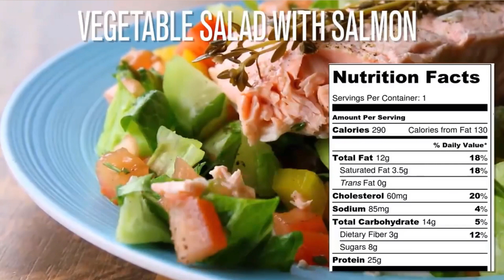Easy Vegetable Salad With Salmon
Eating For a Healthy Heart

Bad cholesterol or a bad diet is something we all
experience at some point in time.  It's impossible
to eat healthy our whole lives, even though we may
try hard to do it.  Eating healthy for your heart
is something everyone should try to do, especially
when it comes to restoring health and reducing
heart attacks.

Your heart and food
We know these things for sure - a diet high in
saturated fats will help raise your cholesterol,
which is a risk factor for heart disease.  People
that are obese are more prone to heart disease.  A
diet high in sodium may elevate your blood pressure,
leading to inflammation and even heart disease.

To help prevent heart disease and improve your health,
put the tips below to good use.

Eat plenty of fish
Herring, sardines, and salmon are all excellent sources
of Omega 3 essential fatty acids.  Other fish are great
to, although Omega 3 may help to get your cholesterol
down to a healthier level.

Choosing healthy fats and oils
Saturated fat will increase the risk of heart disease.
It's found in meat, butter, and even coconut oil.  You
should avoid them until your cholesterol levels are
down and you are at a healthy weight.  Even those
that love red meats can enjoy seafood and nuts for
their main sources of protein.

Monounsaturated fats such as olive oils will help
you to protect your heart.  Olive oil is an ideal
choice for cooking, dressing, or even as a dipping
sauce.

Plenty of fiber
Fiber can help you control your cholesterol.  You
can find fiber in whole grain products to help
control sugar absorption as well, which will help
you keep your digestive system healthy.

Choosing carbohydrates
Eating for your heart involves staying away from
sugary foods such as candy, cookies, cakes, and
pastries.  Eating a lot of sugar isn't good for
your heart disease at all.  Healthy carbohydrates
involve whole grain breads, whole grain pasta, brown
rice, and a lot of vegetables.  You should make
fruits and vegetables the main aspect of your diet.

Healthy cooking methods
Stir frying and sauteing with olive oil or canola
oil are both great methods, as you shouldn't dip
your food in batter and fry it anymore.  If you
cook chicken, remove the skin and bake it in the
oven in foil.

Instead of frying your fish you should always bake
it.  Steaming your vegetables can help maintain the
most nutrients.  You should use cream sauces or lots
of butter anymore either.  When you eat vegetables,
try squeezing lemon juice on them or using your
favorite seasonings.

As you make the proper changes to your diet, keep in
mind that it takes time for them to become habits.
Eating healthy is always great for your body and your
lifestyle, especially when it comes to your heart and
the prevention of heart disease.